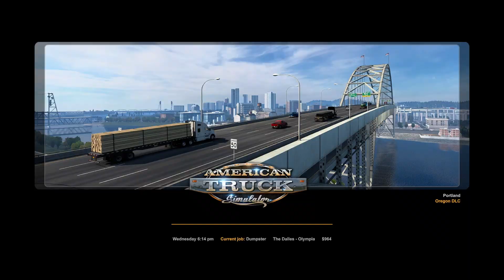one offs ats lethal weapons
AMERICAN/EURO TRUCK SIMULATOR ONE OFFS

Lethal Weapons

Lets do a short run in the truck .. and listen to me moan ... again!

I like this game to release some emotional steam!... in this one I talk a little about
Russell Brand?? like or hate him he does not deserve what is happening to him... but
is he a pawn in a game of illusion.. anyway I do the same... break the law, crash the
truck and play the came like the truck is stolen.

just simply drop the scs file once unzipped in to your
ny documents folder\american truck sim..\mod folder then add the via the mod manager
in game...

Tested on MB B450M-Mortor Max,Ryzen 2600, 32GB-3200-DDR4, GTX 1050TI 4GB StormX, W11